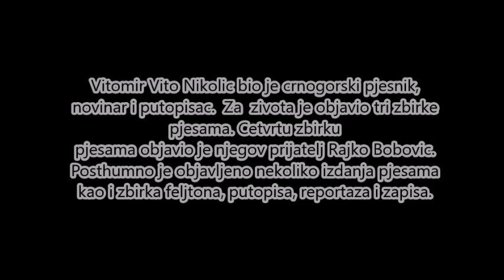Vito Nikolic - Vera Micunovic